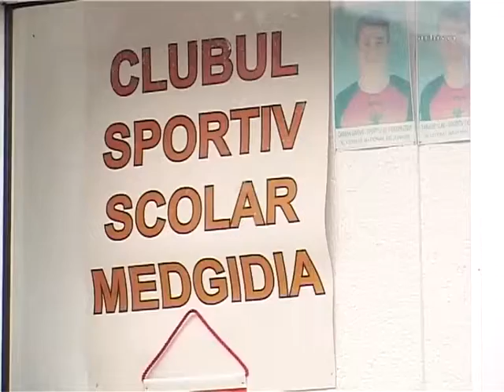ADRIAN GEORGESCU NU VA MAI FI TRANSFERAT LA CONSTANŢA 11 09 2014 Media TV